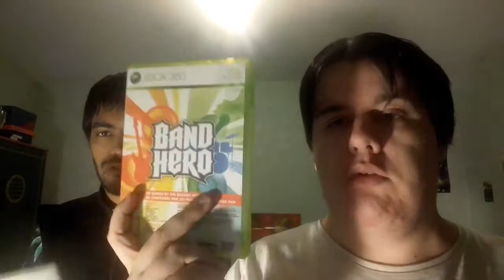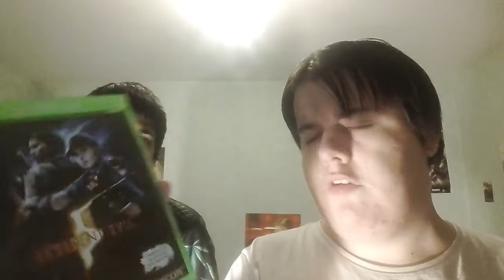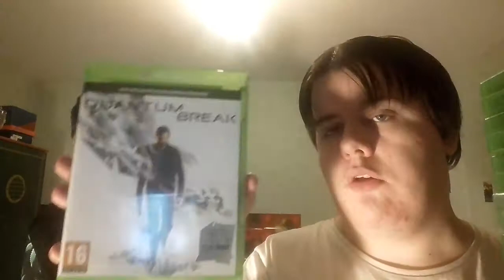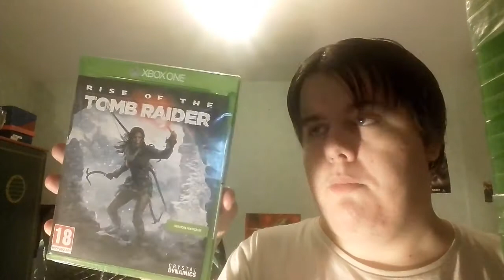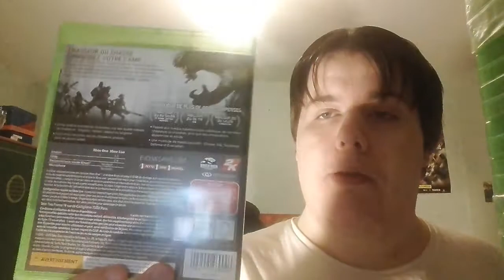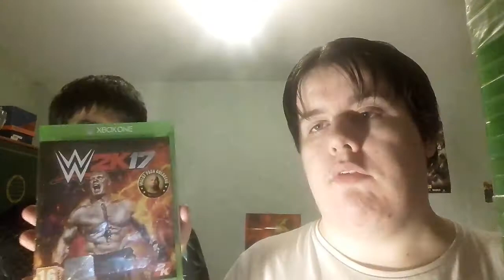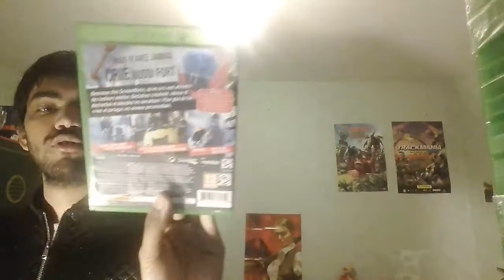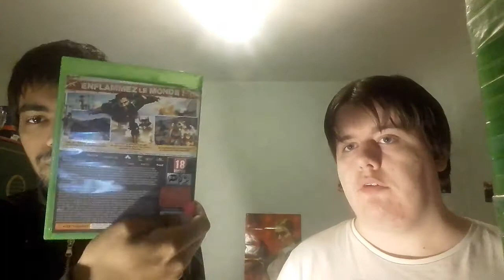Update collection jeux Xbox one #2